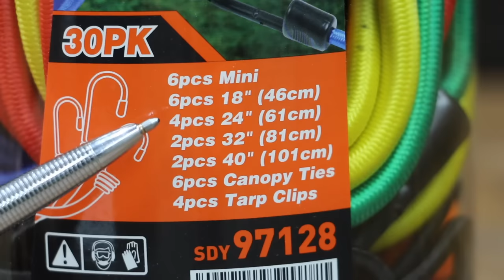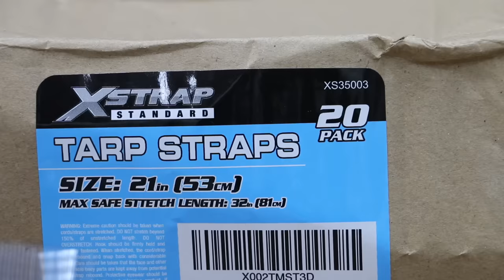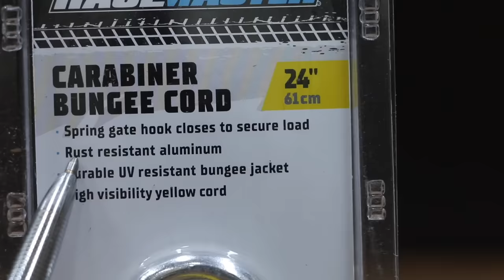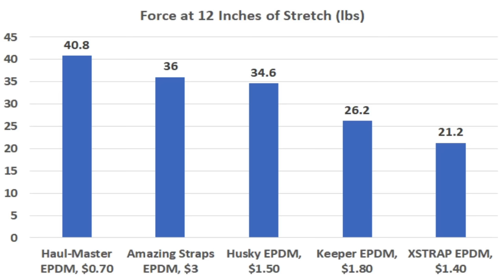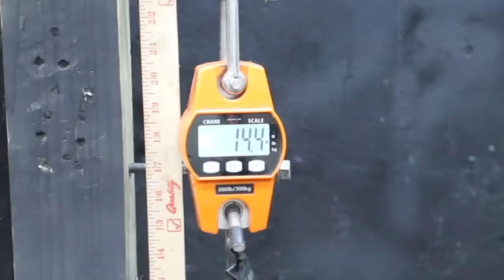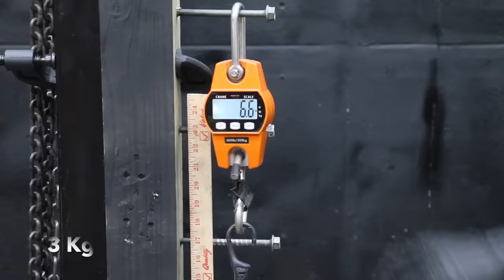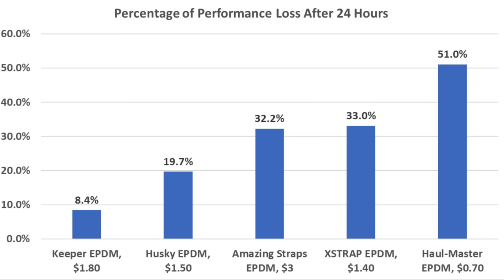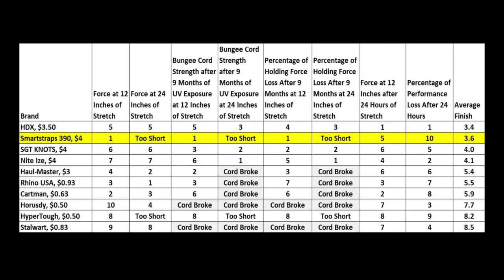Best Bungee Cord? Let's FInd Out!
Bungee Cord and Rubber Tarp Strap Brands: SmartStraps, HyperTough, Harbor Freight Haul-Master, Stalwart, Cartman, Horusdy, RhinoUSA, HDX, Sgt Knots, Nite Ize, xstrap, Husky, Amazing Straps, Keeper. Bungee cords/straps placed outside in direct sunlight for 9 months. Tests include tensile strength at 6, 12, 18, and 24 inches of stretch before and after UV exposure.

I always purchase all of the products tested to ensure unbiased results. So, thank you for supporting the channel.

➡ Products Tested In This Video (in no particular order):
Amazing Straps
Sgt Knots
Rhino USA
Keeper (no longer available)
Husky: Available at Home Depot
Niteize: Available at Home Depot
HDX: Available at Home Depot
Haul-Master: Available at Harbor Freight

Videography Equipment:
Go Pro Bundle